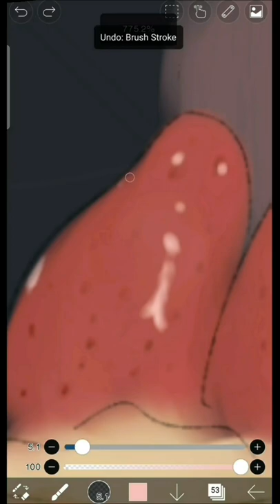my Instagram reels/painting process [short] ~ (in Ibispaint)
Ibispaint supremacy mobile phone supremacy finger supremacy

check it out on my IG: @ ameria_aato
and maybe drop a like would be awesome ✌️🥰